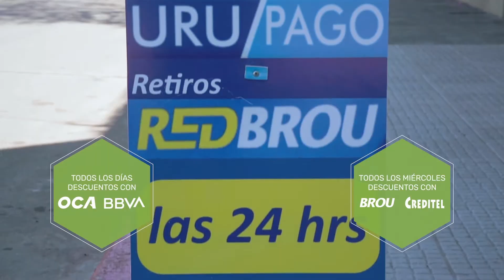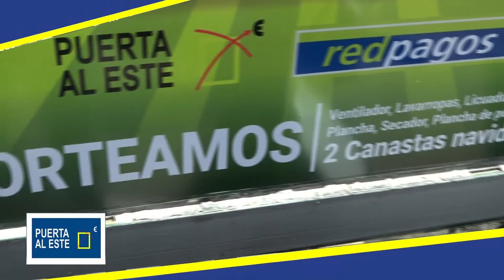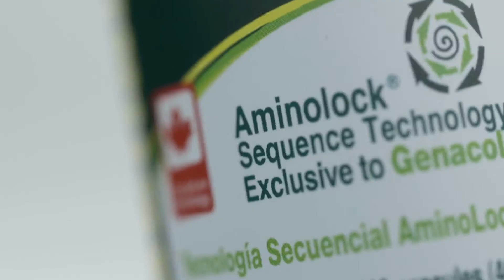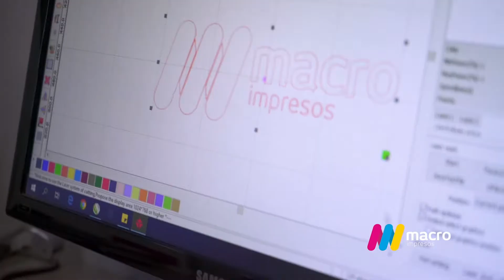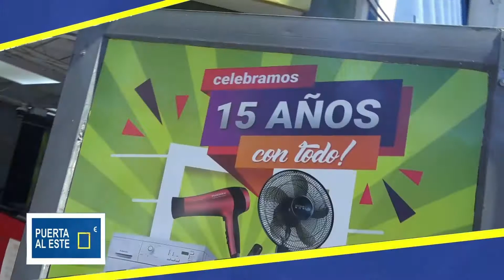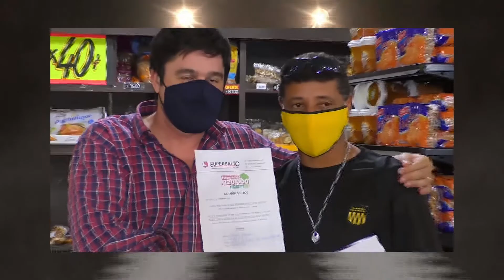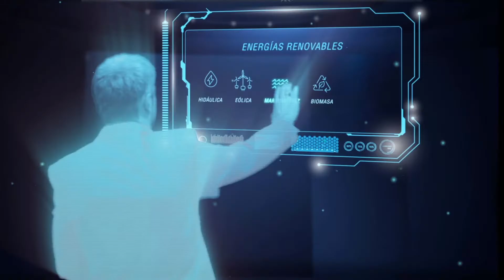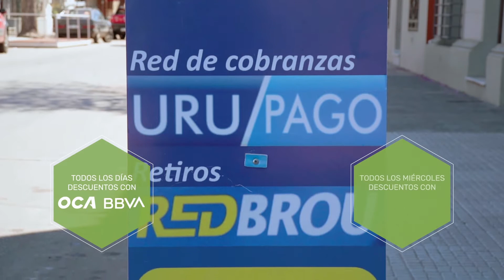Uno a la Mañana 24-12-20